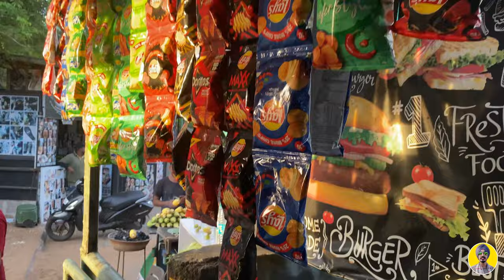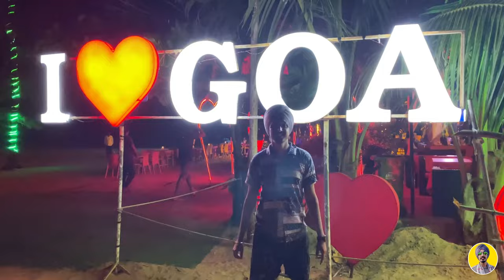Goa Budget Tour | Things To Do | Water Sports| Candolim Beach Nightlife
How To See The Best Of Goa On A Budget: Candolim, Goa budget things to do, water sports